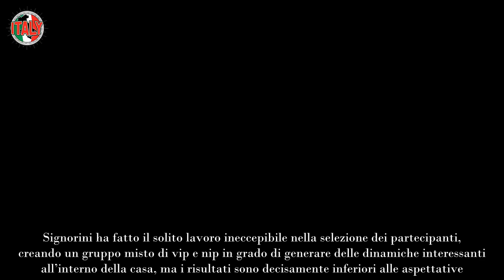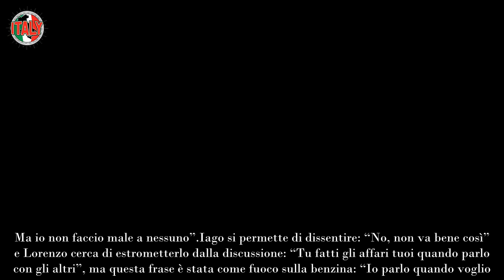GF incredibile retroscena su Iago in casa “Ecco perché non lo buttano fuori”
Momenti di confronto e di rivelazioni al Grande Fratello: nel corso di una lite viene spiegato perché Iago è ancora all’interno della casa più spiata d’Italia.

L’edizione 2024 del Grande Fratello sta dimostrando come il format abbia perso ormai di incisività e di presa sul pubblico. Signorini ha fatto il solito lavoro ineccepibile nella selezione dei partecipanti, creando un gruppo misto di vip e nip in grado di generare delle dinamiche interessanti all’interno della casa, ma i risultati sono decisamente inferiori alle aspettative.